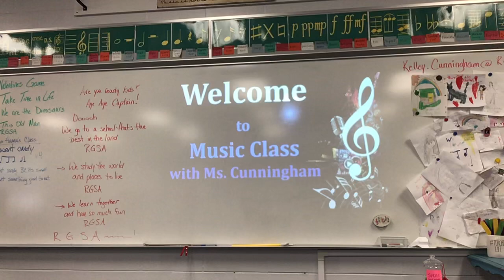RGSA Music: Sing a Silly Song with Cunningham Week 4